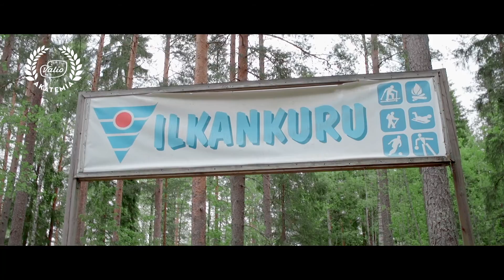Valio Akatemia liikuntaleiri 2016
Stipendiaatit ja kummit kohtasivat Valio Akatemia® liikuntaleirillä Vierumäellä. Ohjelmassa oli paljon liikuntaa, hauskanpitoa ja uusia kavereita! Lue lisää Valio Akatemiasta